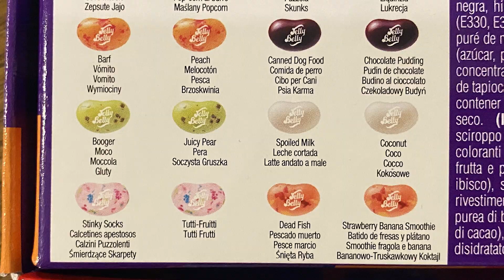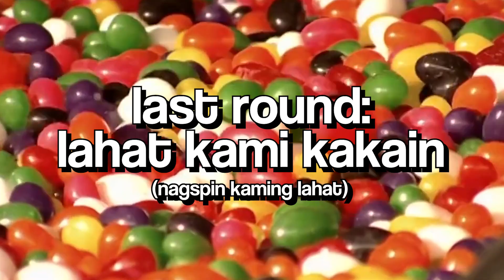BEAN BOOZLED CHALLENGE NA MAY NUMBER GAME